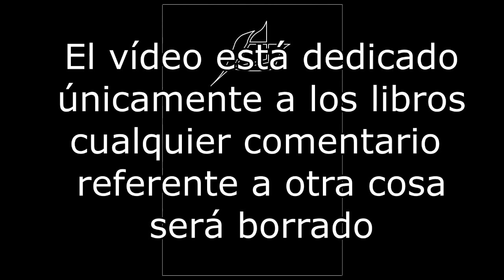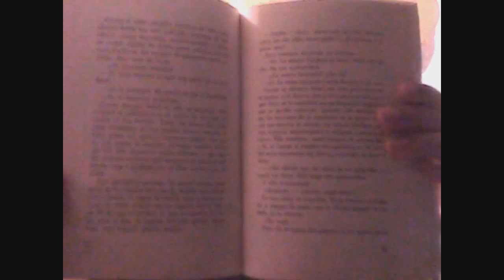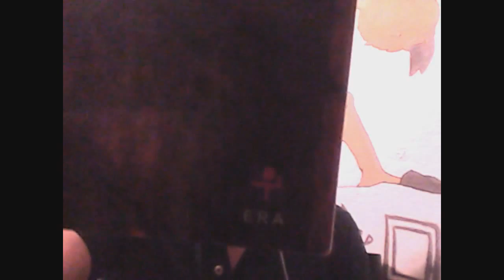¿Que estas leyendo? -Aura